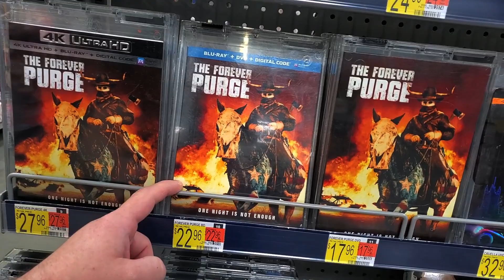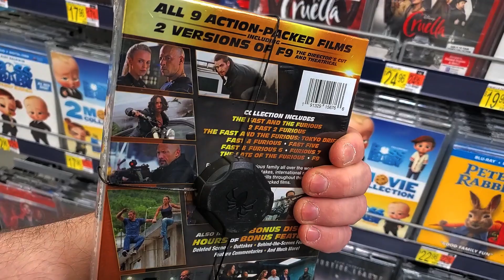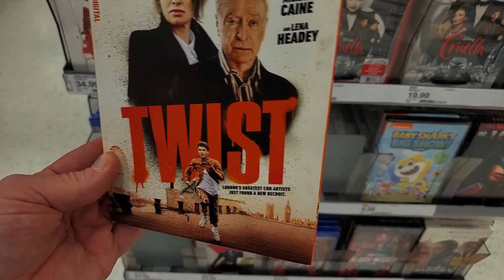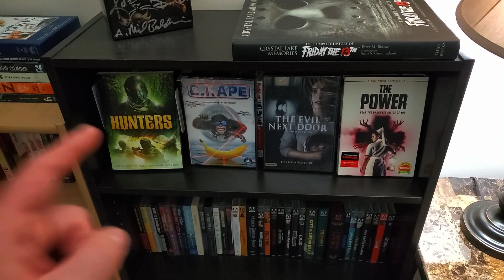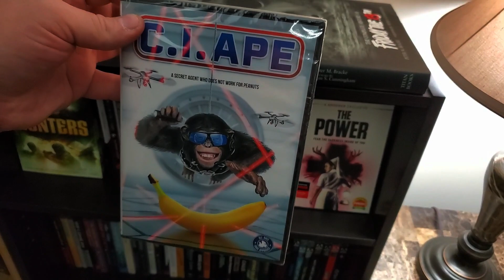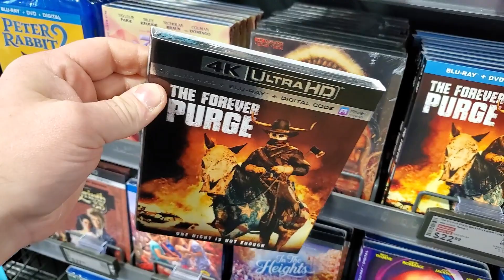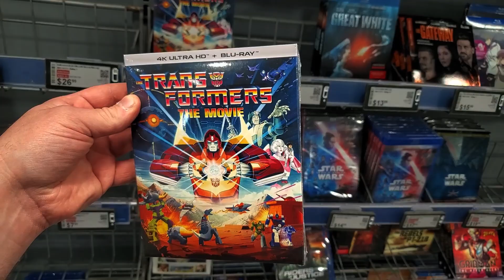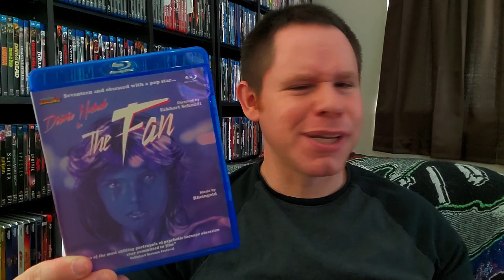The Annual Purge Commences! Blu-ray / Dvd Out and About Video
My 219th video where I go and check out the newest releases, the latest deals and the interesting movies that are on shelves around town. Come join me as I check out the new releases for the week of 9/28/2021 and give my thoughts on what's already on the shelves. Interested in sending movie/physical media related goodness to the channel?